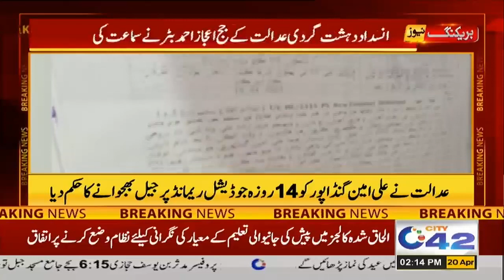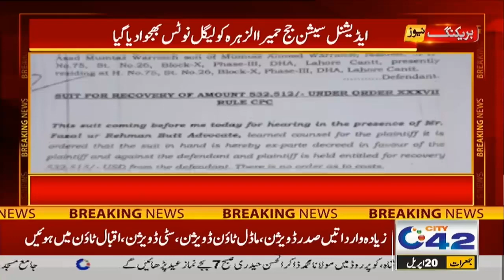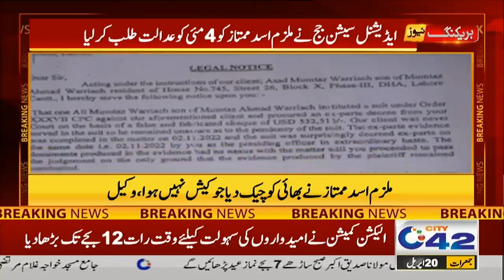2pm News Bulletin | April 20 2023 | City 42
2pm News Bulletin | April 20 2023 | Cit